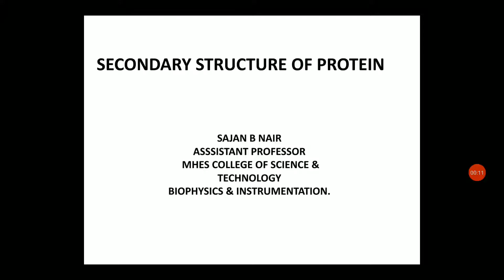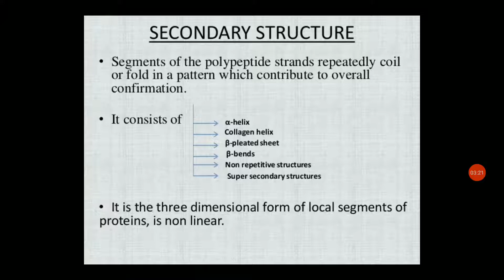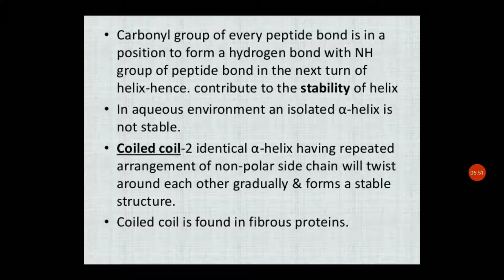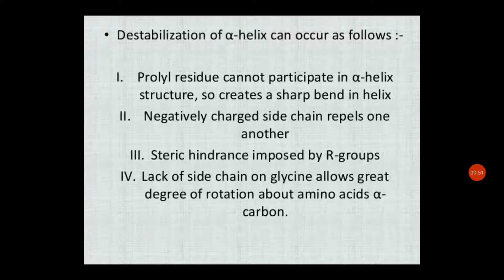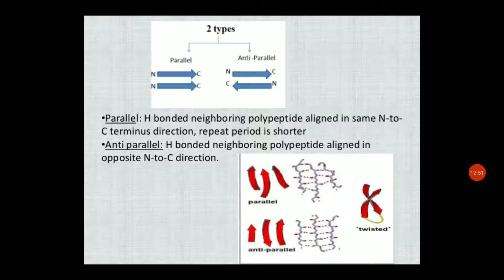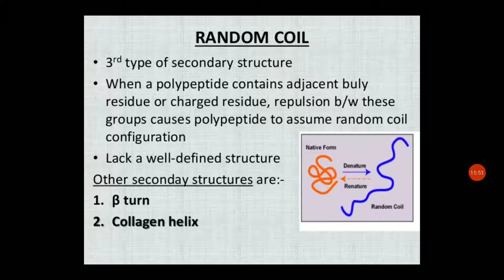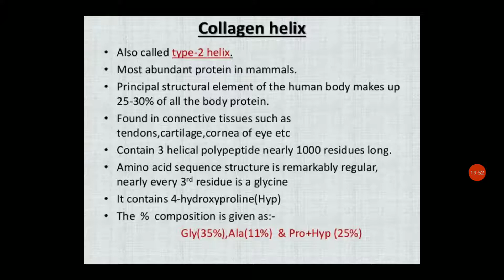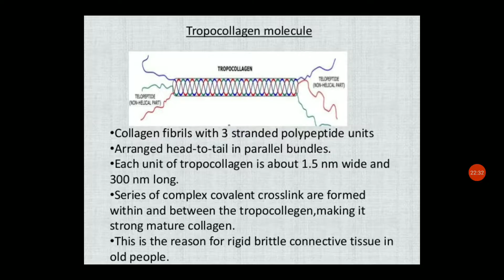24 January 2021